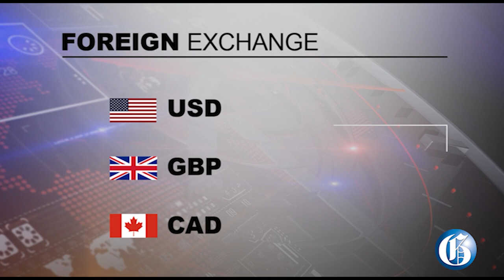THE GLEANER MINUTE: Teacher accused of rape | Radcliffe Daley new FGB boss | Sha'Carri Beats Elaine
AUGUST 30, 2022: Twenty-nine-year-old teacher Miguel 'Spoon' Griffiths from Knockpatrick in Manchester has been charged with the rape of an 11-year-old girl from the parish…Cane cutter Sherwayne 'Billy' Collins has been charged with the stabbing-murder of his common-law wife in St Catherine on august 21…the eastern caribbean supreme court has granted declarations paving the way for adult homosexuals in St Kitts & Nevis to have consensual sexual acts in private without facing criminalisation. Gracekennedy limited has announced the appointment of Radcliffe Daley as president and chief executive officer of first global bank limited (FGB), effective September 1… In sports: American Sha'carri Richardson ran 11.29s to defeat Jamaica's double Olympic sprint champion Elaine Thompson-Herah in the women's 100m at a meet in Lucerne, Switzerland on Tuesday. Thompson-Herah ran 11.30s.